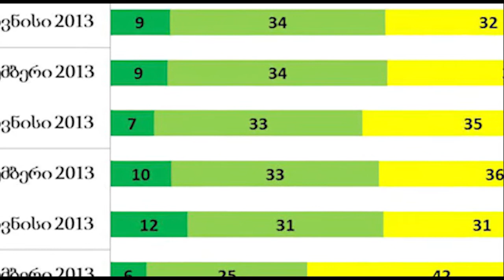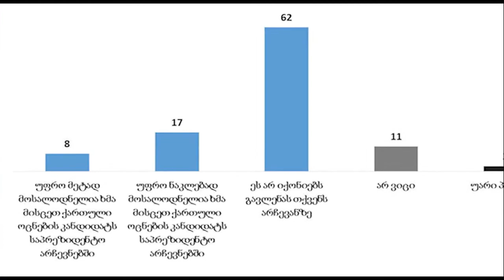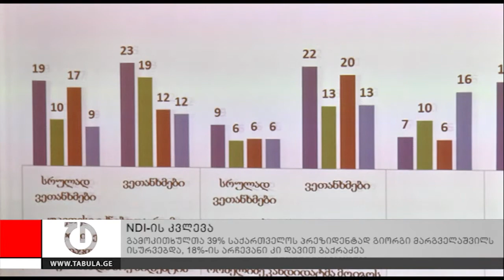NDI-ის კვლევის შედეგები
ეროვნულ-დემოკრატიული ინსტიტუტის კვლევაში გამოკითხულთა 39% საქართველოს პრეზიდენტად გიორგი მარგველაშვილს ისურვებდა, 18%-ის არჩევანი კი დავით ბაქრაძეა. კითხვაზე, ვის ისურვებდით საქართველოს მომავალ პრეზიდენტად, 7%-მა ნინო ბურჯანაძე დაასახელა. მინისტრებს შორის ყველაზე მაღალი რეიტინგი თავდაცვის მინისტრს ირაკლი ალასანიას აქვს. მის საქმიანობას სექტემბრის მონაცემებით გამოკითხულთა 11% ძალიან კარგად, 38% კი  კარგად აფასებს. 2013 წლის ივნისთან შედარებით, სექტემბერში საქართველოს კათოლიკოს-პატრიარქის ილია მეორის რეიტინგი 2%-ით არის გაზრდილი და 94%-ს შეადგენს.